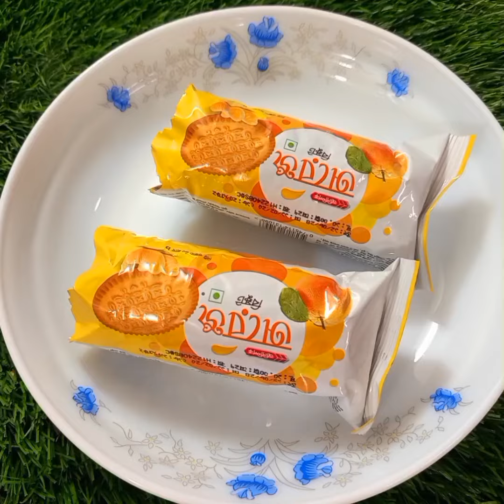দুধের মধ্যে বিস্কুট দিয়ে ভীষণ সুস্বাদু সারা জীবন মনে রাখার মতো চমচম মিষ্টির রেসিপি | Biscuit sweet